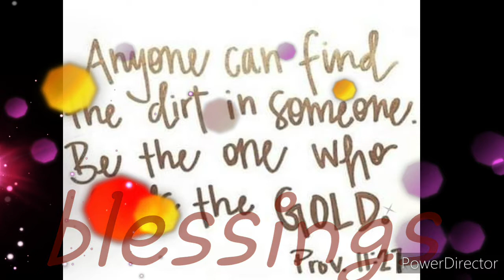RAWW VLOG . NA BANGGA SI GWAPORMS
NO HATE SPREAD LOVE STAY HYDRATED PAA SA LUPA MATA SA LANGIT. STAY  HUMBLE